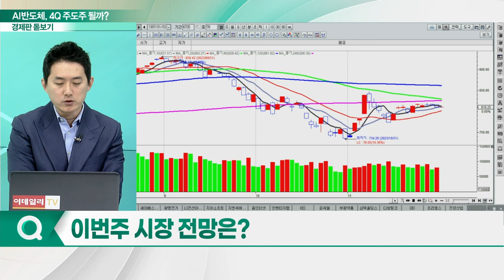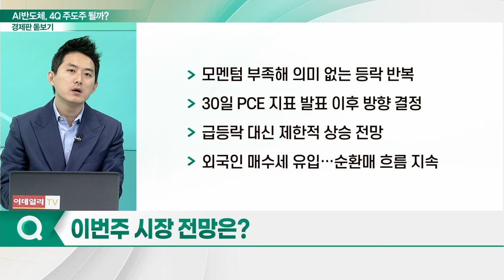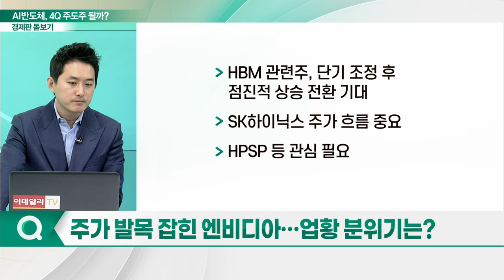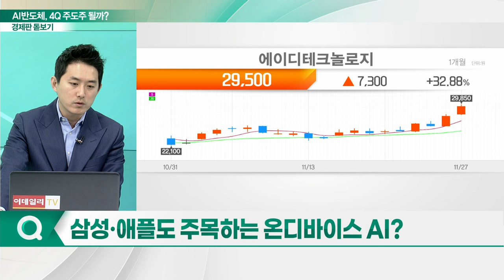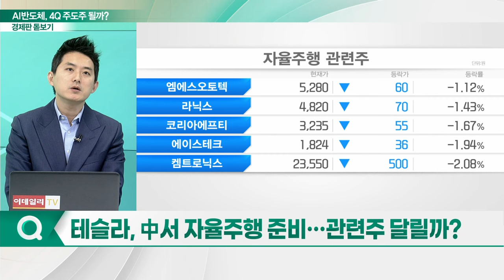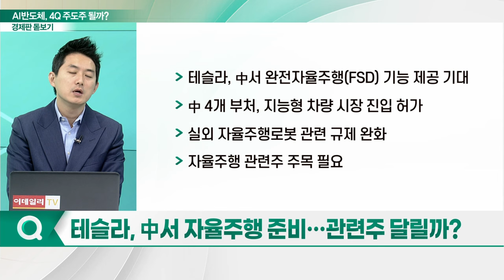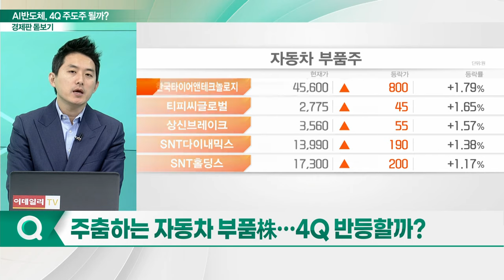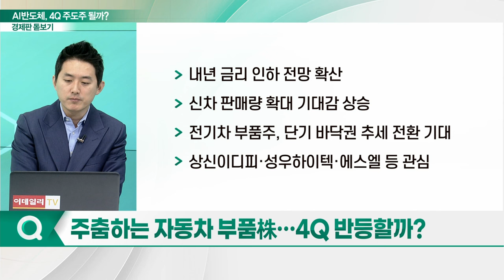시장이 주목하는 AI 반도체... 4Q 주도주로 자리잡나?_경제판 돋보기 (20231128)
Q. 주가 발목 잡힌 엔비디아… 업황 분위기는?
Q. 삼성·애플도 주목하는 온디바이스 AI?
Q. 테슬라, 中서 자율주행 준비… 관련주 달릴까?
Q. 주춤하는 자동차 부품株… 4Q 반등할까?
Q. 이번주 시장 전망은?